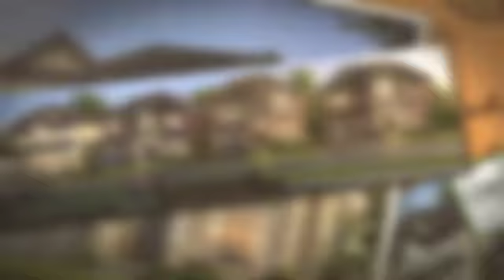Glen Ashton Estates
Glen Ashton Estates by Menkes Developments Ltd is a new detached home project and is currently in pre-construction. The project is located at Dundas Street East and Eighth Line in Oakville. Pics, Floor Plans and Price List Available Here.